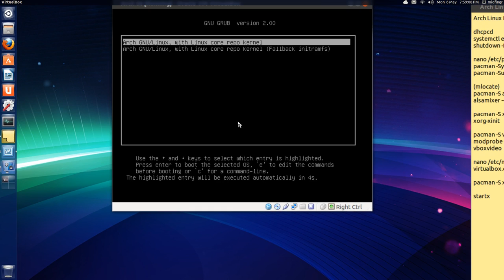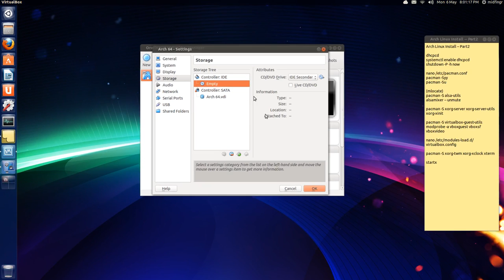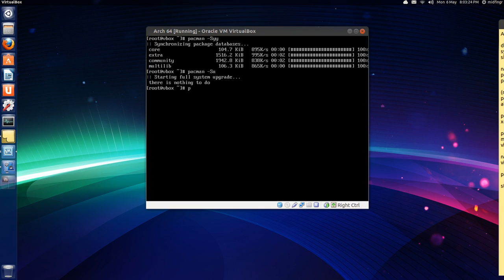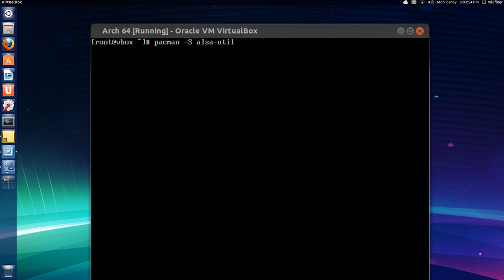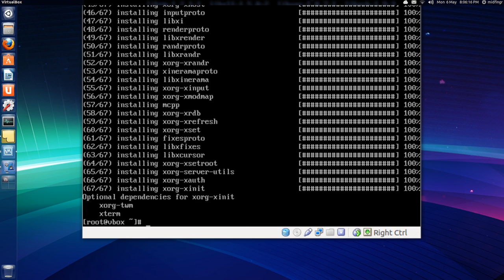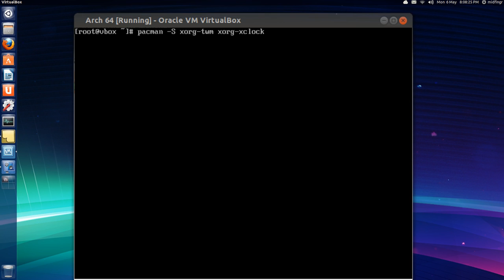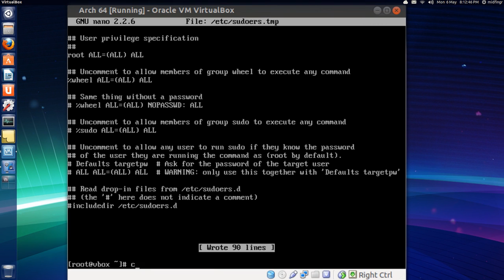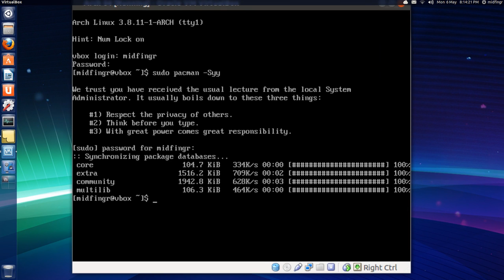Arch Linux VirtualBox Install Part 2 (May 2013)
Part 2 of 3. Installing Arch Linux in VirtualBox. Installing sound, video, add user, admin access.